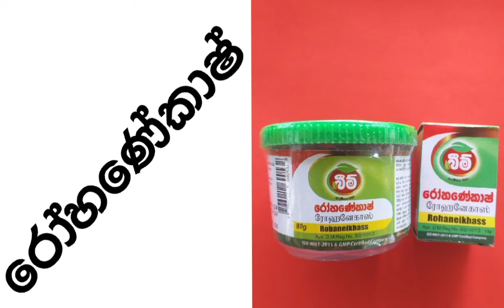රෝහණේකාෂ්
රෝහණේකාෂ්( rohanecash)